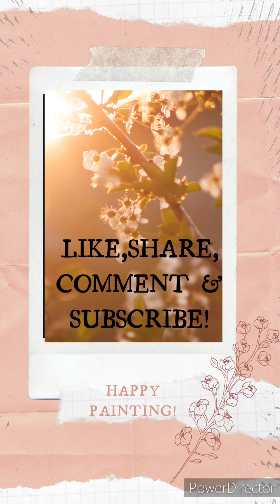Abstract Painting Tutorial in Soft Pastels for Beginners | The Canvas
Hey Art lovers! Thanks for visiting my art channel. Here I brought you my first ever tutorial video . I am sharing an artwork tutorial which is in soft pastels. I am sure you all will love it. The artwork shown in this tutorials is for beginners and is very easy to do and is very beautiful. All of you watching this video can try this with great ease!
Thanks for coming to my channel and watching my content.

You can also follow my other social media accounts for more art related content and updates on my paintings.